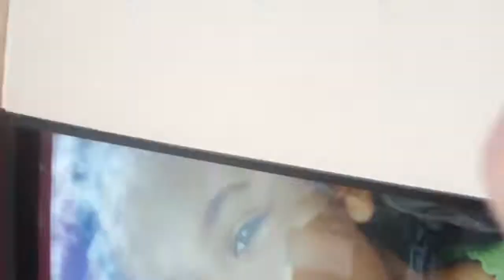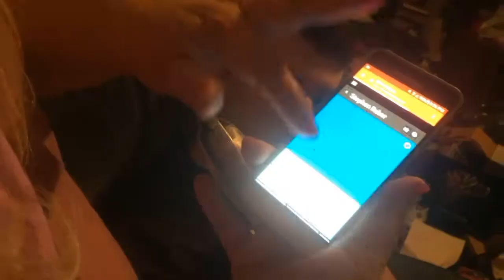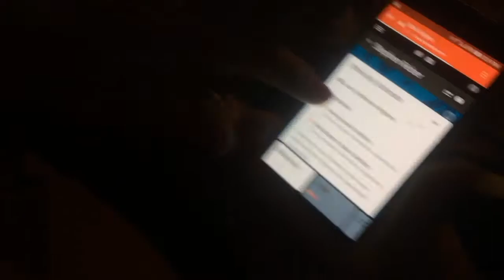CANDY HEAVEN! (Vlog#155)